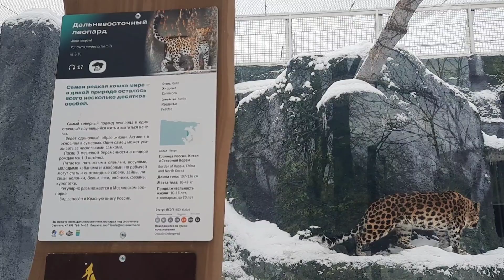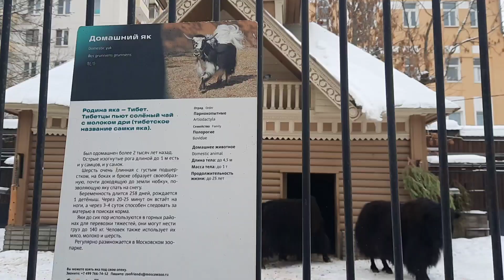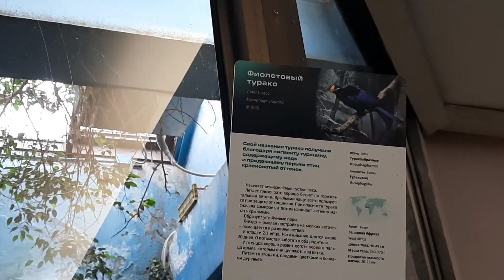Московский зоопарк, март 2023 год